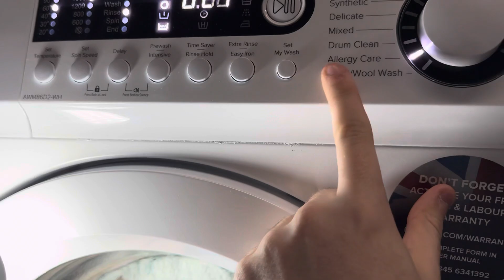Ebac 8kg - Allergy Care 60c - Dry heated rinse